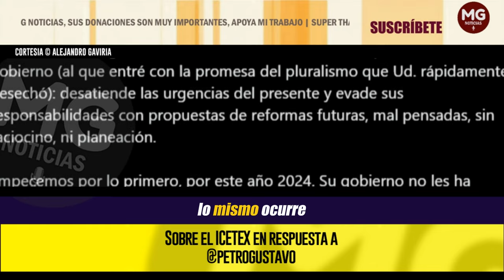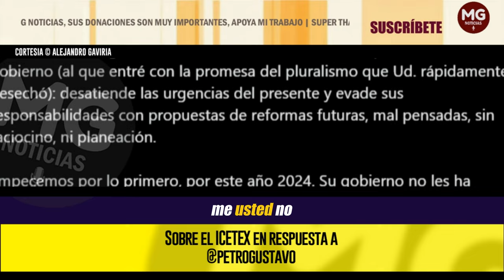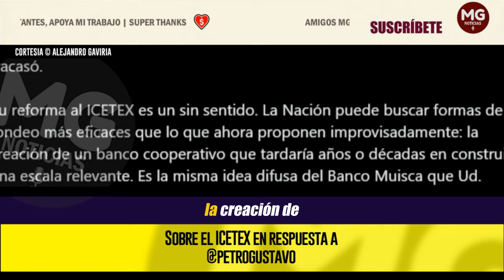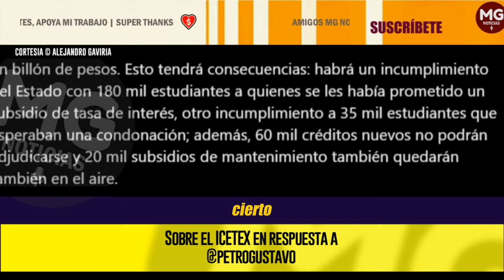🔴 CONTUNDENTE RESPUESTA ALEJANDRO GAVIRIA AL PRESIDENTE PETRO SOBRE EL ICETEX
Presidente, Ud. sigue en lo mismo, en la contradicción que ha definido su gobierno (al que entré con la promesa del pluralismo que Ud. rápidamente desechó): desatiende las urgencias del presente y evade sus responsabilidades con propuestas de reformas futuras, mal pensadas, sin raciocino, ni planeación.